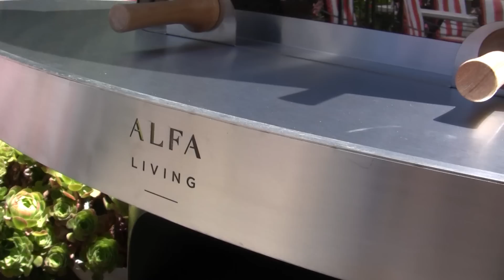Apertura e Installazione Forno a Legna AlfaLiving Duettino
Apertura, montaggio ed installazione del forno a legna Duettino di AlfaLiving un brand di